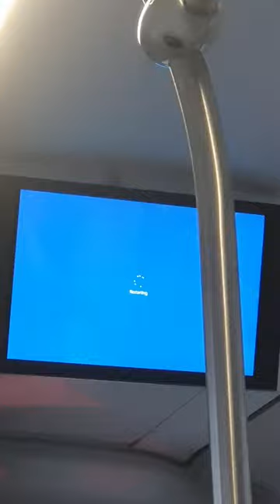Bustec Bus Monitor Neustart